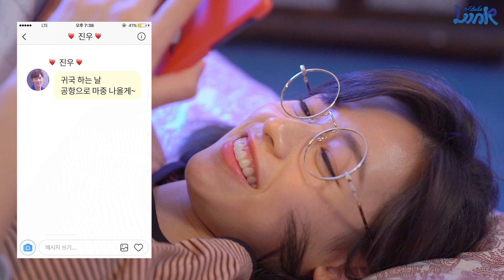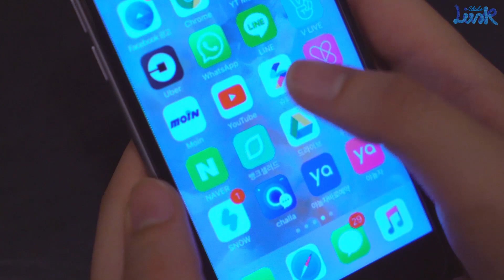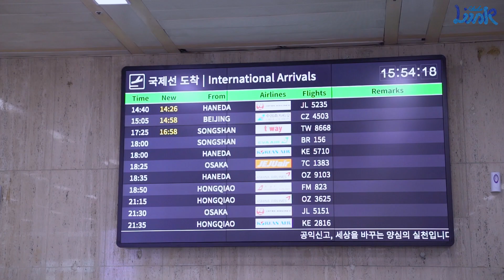Mình, muốn nhìn thấy cậu xinh đẹp hơn || Extra Tập 02 [Shall we LinK] Season 2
Tâm lý con gái muốn nhìn trông xinh đẹp hơn vào ngày đặc biệt.txt
02:35 Nếu yêu thì xinh đẹp hơn sao ㅜㅜ
"Người đẹp" Thanh Hà nhìn 2 lần đi, nhìn 3 lần đi! ღවꇳවღ